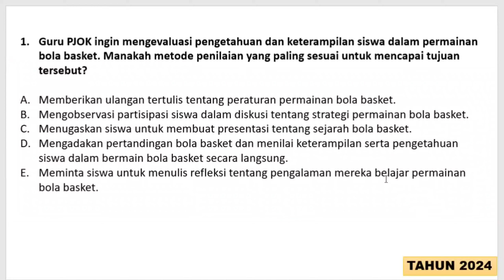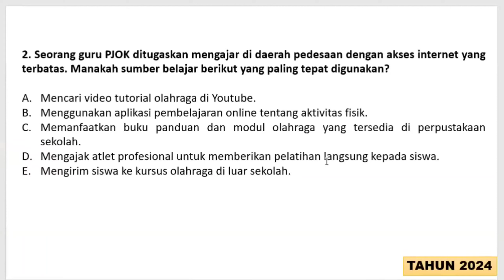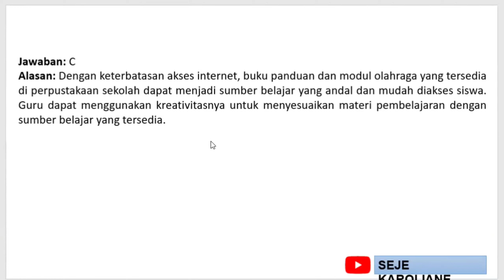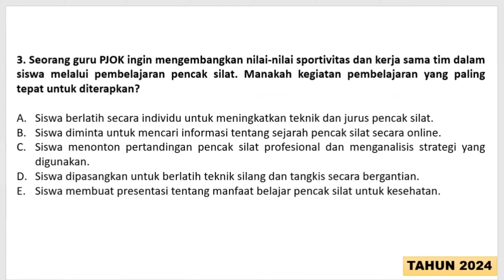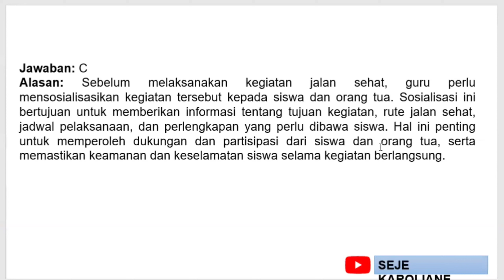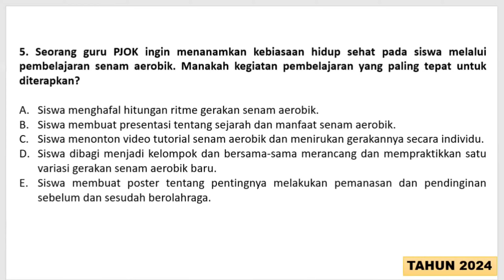Taklukkan Ujian PPPK Guru PJOK 2024: Kumpulan Prediksi Soal Terbaru dan Pembahasan Lengkap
Panduan Lengkap Persiapan dan Sukses Ujian PPPK Guru PJOK 2024 ini hadir untuk membantu Anda:

1. Memahami Alur Pendaftaran dan Seleksi:

Pahami tahapan-tahapan pendaftaran dan seleksi PPPK Guru PJOK 2024, mulai dari pengumuman pendaftaran, unggah berkas lamaran, seleksi administrasi, seleksi kesesuaian, hingga pengumuman hasil seleksi.
Pastikan Anda memenuhi persyaratan umum dan khusus untuk menjadi peserta PPPK Guru PJOK 2024.
Ikuti petunjuk pendaftaran secara online melalui portal resmi yang disediakan oleh Kementerian Pendidikan, Kebudayaan, Riset, dan Teknologi (Kemendikbudristek).
2. Menguasai Materi Ujian:

Pahami materi ujian yang akan diujikan, yaitu terdiri dari:
Tes Kemampuan Dasar (TKD): Meliputi tes pengetahuan umum, tes kemampuan numerik, dan tes kemampuan bahasa Indonesia.
Tes Kemampuan Bidang (TKB): Meliputi tes pengetahuan tentang mata pelajaran PJOK, tes pedagogik, dan tes profesionalisme.
Pelajari materi ujian secara mendalam dan menyeluruh dari berbagai sumber terpercaya, seperti buku ajar, modul pelatihan, dan materi-materi yang tersedia di internet.
Ikuti pelatihan atau bimbingan belajar khusus untuk PPPK Guru PJOK 2024 untuk mendapatkan panduan dan latihan soal yang lebih terarah.
3. Berlatih Menjawab Soal:

Lakukan latihan soal-soal PPPK Guru PJOK tahun-tahun sebelumnya untuk membiasakan diri dengan format soal dan tingkat kesulitannya.
Ikuti tryout atau simulasi ujian online yang banyak tersedia di internet untuk menguji kemampuan dan meningkatkan jam terbang Anda dalam mengerjakan soal.
Evaluasi hasil latihan Anda dan pelajari kelemahan-kelemahan yang perlu diperbaiki.
4. Menyusun Strategi Ujian:

Buatlah strategi jitu untuk menghadapi ujian PPPK Guru PJOK 2024, seperti:
Atur waktu belajar Anda dengan efektif dan efisien.
Buatlah jadwal belajar yang terstruktur dan konsisten.
Ciptakan suasana belajar yang kondusif dan bebas distraksi.
Jaga kesehatan fisik dan mental Anda agar tetap prima saat ujian.
Siapkan mental Anda untuk menghadapi tekanan dan stres saat ujian.
5. Tips Sukses Ujian PPPK Guru PJOK 2024:

Datanglah ke tempat ujian lebih awal untuk menghindari keterlambatan.
Bawalah semua dokumen yang diperlukan, seperti kartu peserta ujian, KTP, dan bolpoin.
Bacalah soal dengan cermat dan pahami instruksi yang diberikan.
Gunakan strategi mengerjakan soal yang telah Anda susun sebelumnya.
Tetap tenang dan fokus selama mengerjakan soal.
Jangan mudah menyerah dan teruslah berusaha hingga waktu ujian selesai.